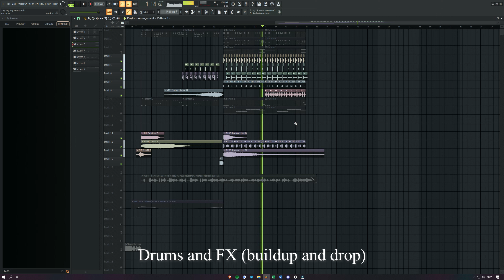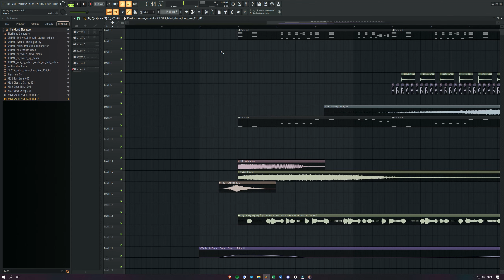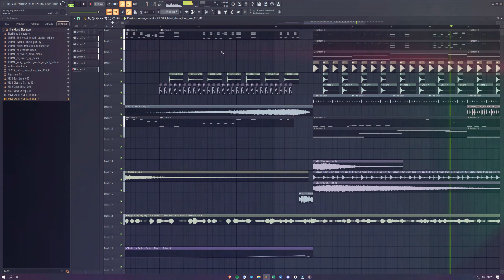Kygo - Say Say Say ft. Paul McCartney, Michael Jackson (Drop Remake)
I had a lot of fun trying to remake this masterpiece by Kygo, Paul McCartney, and Michael Jackson as close as possible! I hope you like it :)